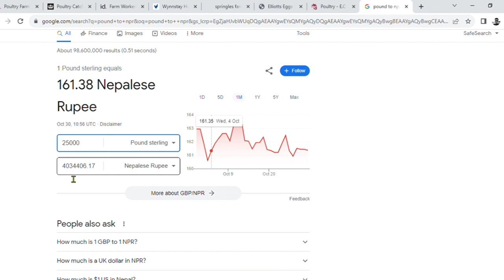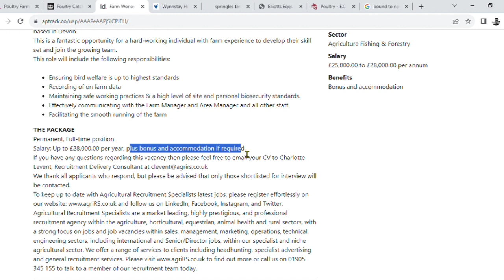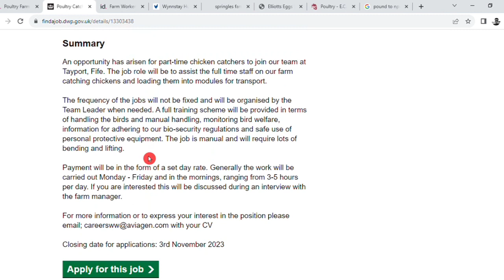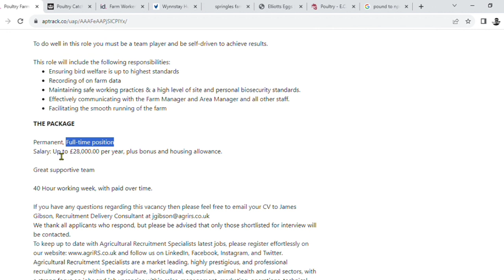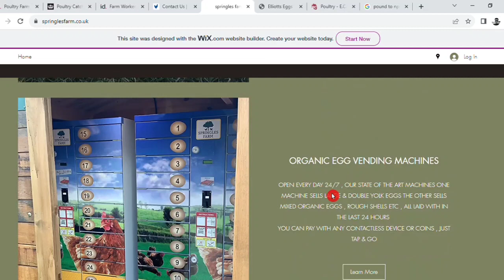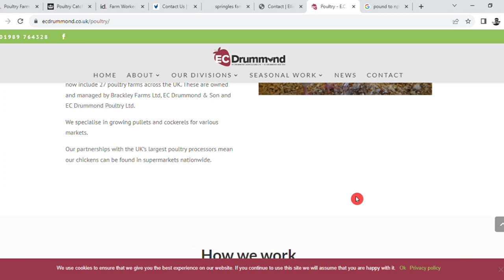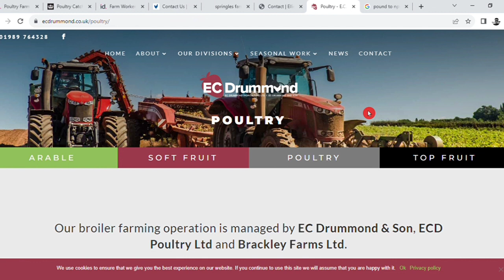uk working visa for nepali 2023 | uk poultry worker visa for nepali | uk poultry jobs from nepal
uk working visa for nepali 2023 | uk poultry worker visa for nepali | how to apply uk working visa from nepal | uk work permit visa 2023 nepal | london working visa nepal | uk permanent work visa nepal